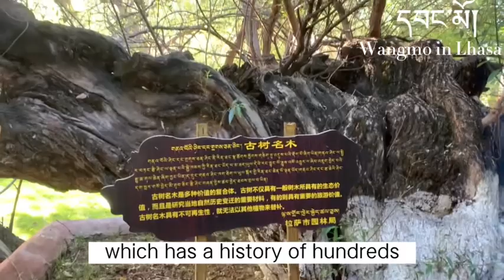Willow planted by Princess Wencheng in Lhasa//Wangmo and her friends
Tibetan girl in Lhasa; Wangmo’s life; Willow planted by Princess Wencheng in Lhasa;